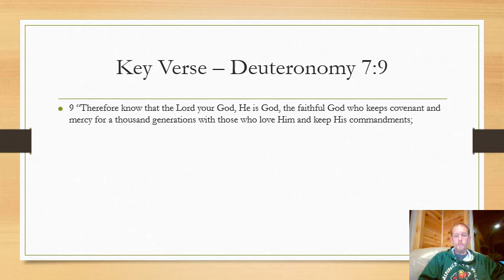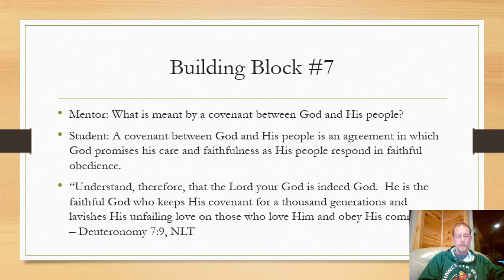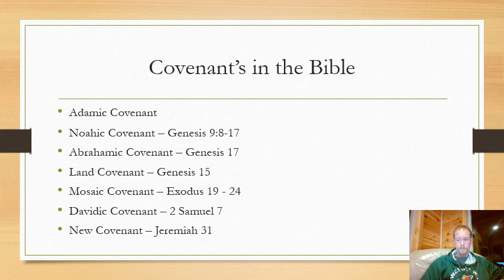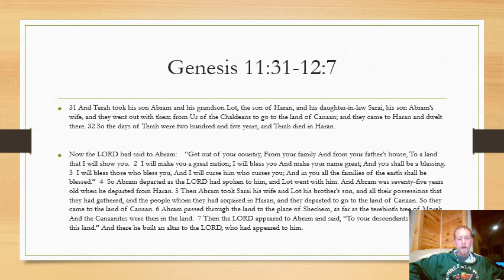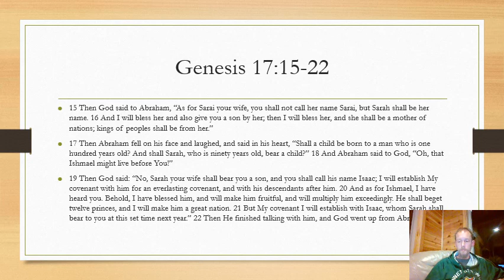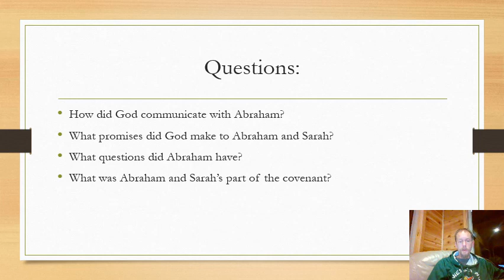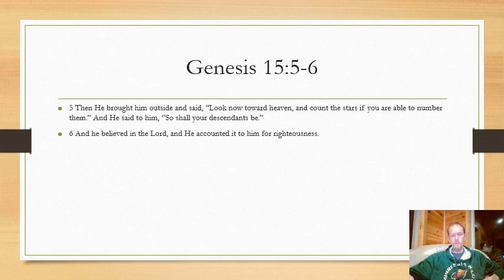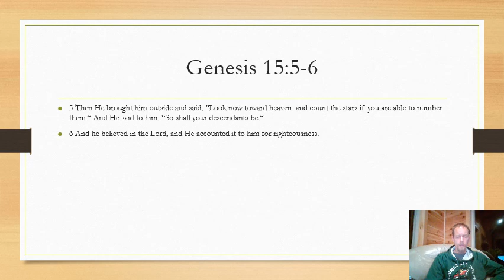DC Week 7 - A Covenant Between God And His People